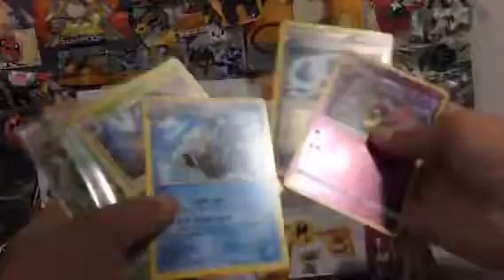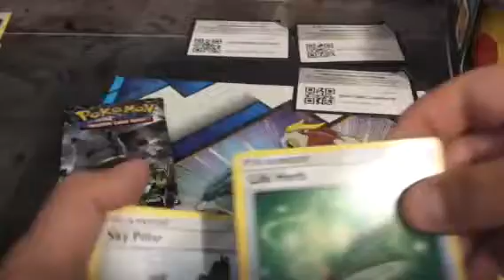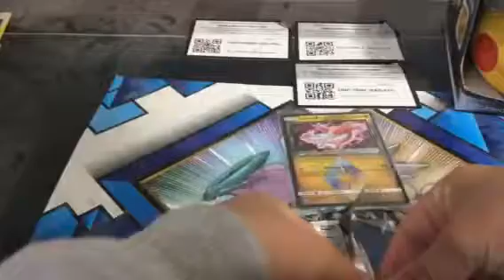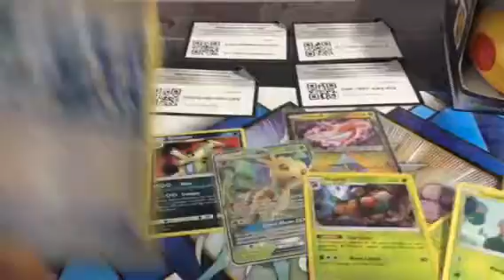LEAFEON tin part 2!!